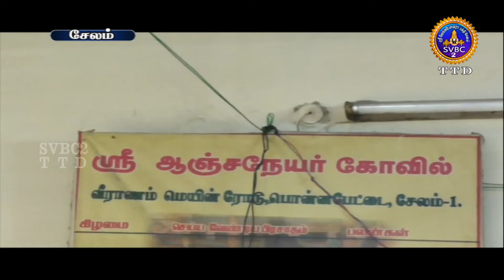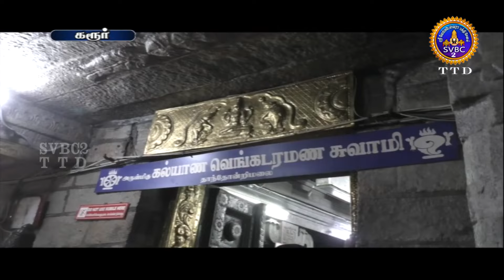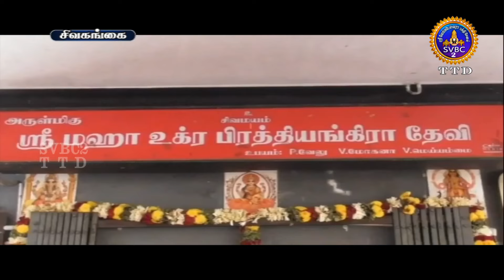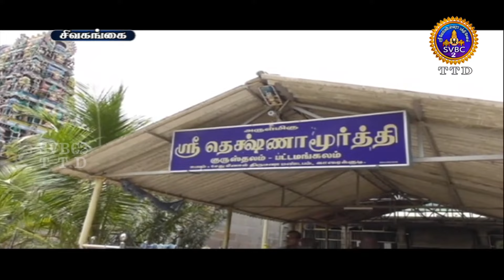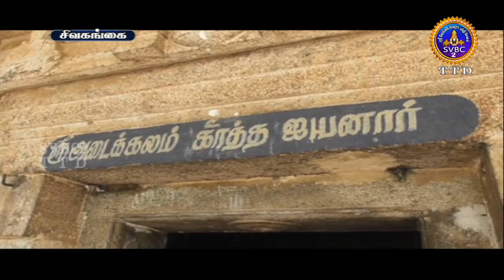Aanmighseidhigal || SVBC2 Tamil News || 28-10-2021 || 07-30PM || SVBCTTD TAMIL